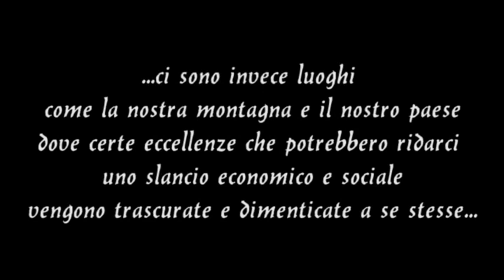Ruderi Fonte Magria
Ogni luogo, dove la storia ha impresso un segno del suo passaggio, centenario o addirittura millenario viene ricordato con cura e con orgoglio. ci sono invece luoghi come la nostra montagna e il nostro paese dove certe eccellenze che potrebbero ridarci uno slancio economico e sociale vengono trascurate e dimenticate a se stesse...